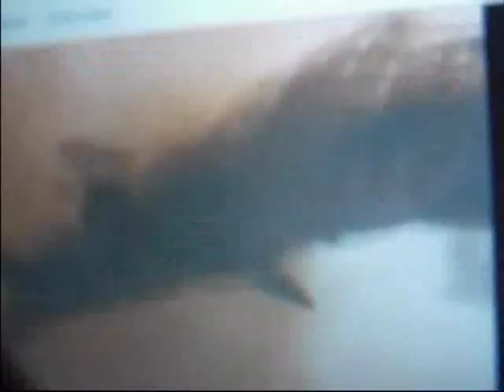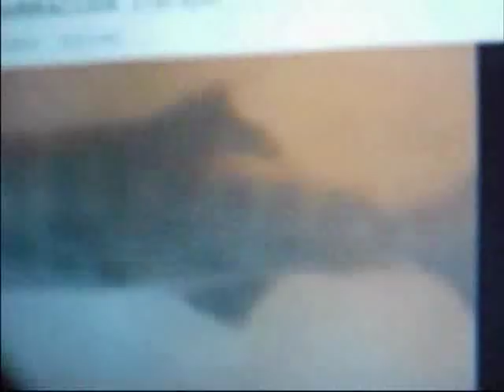Barracuda [1978] Deleted Scene 1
The Barracudas Attack There Creator